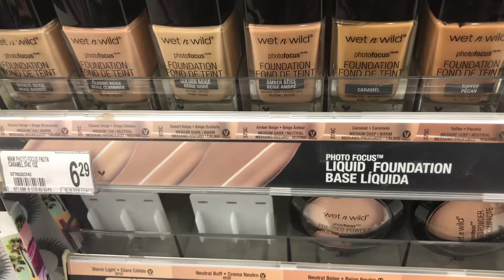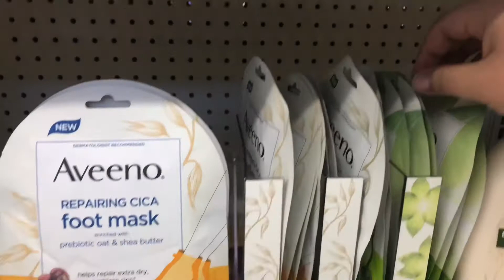Come with me WALGREENS!!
Stopped at Walgreens :)